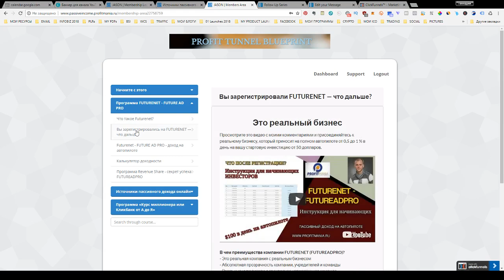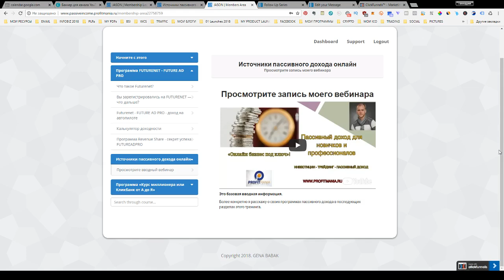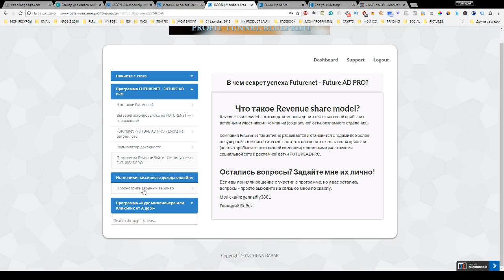Мои программы пассивного дохода онлайн - проверено временем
Получите бесплатный доступ к тренингу:
Это небольшой тренинговый портал, который включает несколько видео тренингов о том, как я зарабатываю онлайн и создаю множественные источники пассивного дохода в интернете.
Для кого эта информация?
Эта информация будет полезна вам, если вы тоже хотите построить свои онлайн бизнес и просто не знаете с чего начать или хотите узнать о реальных программах заработка онлайн.
Программы пассивного дохода, о которых я рассказываю в своих видео - роликах проверены временем - а ведь именно время показывает насколько реальны были замыслы авторов.
Сколько нужно денег для начала?
Вы сможете начать инвестировать в свою программу пассивного дохода с минимума в 50 долларов, согласитесь, это не такая большая сумма даже для начинающего онлайн-предпринимателя. Удачи.